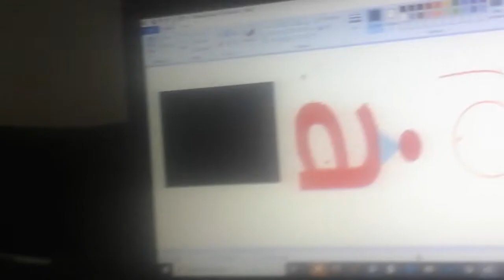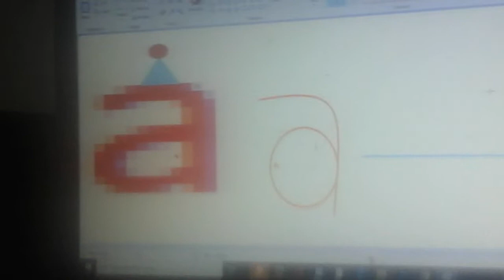LLE 4 : sunkus a has a broken nose